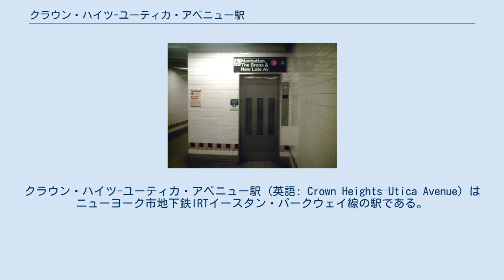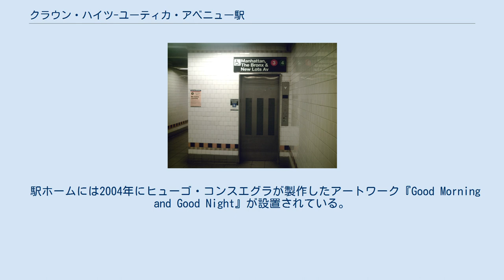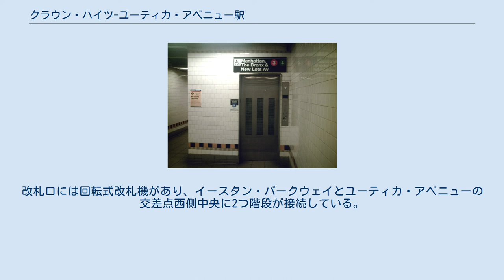クラウン・ハイツ-ユーティカ・アベニュー駅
IRTイースタン・パークウェイ線の鉄道駅
クラウン・ハイツ-ユーティカ・アベニュー駅 (英語: Crown Heights–Utica Avenue) はニューヨーク市地下鉄IRTイースタン・パークウェイ線の駅である。
ブルックリン区クラウン・ハイツのイースタン・パークウェイとユーティカ・アベニューの交差点に位置し、2系統がラッシュ時混雑方向のみ、3系統が深夜を除く終日、4系統が終日、5系統がラッシュ時のみ停車する。
 駅は1920年8月23日のIRTイースタン・パークウェイ線アトランティック・アベニュー-バークレイズ・センター駅 - 当駅間の延伸開業と共に開業した。
駅は2層からなっており、それぞれの階層に島式ホーム1面と緩行線1線・急行線1線を配置した2面4線の地下駅で上層階は南行列車、下層階は北行列車が使用している。
当駅はイースタン・パークウェイ線最東端の駅であると同時にニューヨーク市地下鉄内において最東端の4線の地下駅である。
駅の東側で緩行線は南に曲がりつつ地上へ上がりIRTニューロッツ線となりサッター・アベニュー-ラトランド・ロード駅に入る。
急行線はラルフ・アベニューの下で車止めにより途切れている。
また、下層階の線路が上層階の線路に接続している。
 ホーム行きのエレベーター 1981年にMTAは、地下鉄内で最も老朽化した69駅の中に当駅を挙げた。
 駅ホームには2004年にヒューゴ・コンスエグラが製作したアートワーク『Good Morning and Good Night』が設置されている。
 駅には改札口が東端と西端の2箇所にある。
西端の改札口には平日のみ駅員がおり、南行ホーム西端から階段が接続している。
改札口には回転式改札機ときっぷ売り場があり、回転式改札機が閉鎖されている時間帯は出場専用改札機が1つと回転式改札機3つが稼働している。
改札口からはイースタン・パークウェイとスケネクタディ・アベニューの交差点西側中央に2つの階段が接続している。
 終日開いている改札口は東端にあり、南北ホームから2つの階段とエレベーター1機が接続している。
改札口には回転式改札機があり、イースタン・パークウェイとユーティカ・アベニューの交差点西側中央に2つ階段が接続している。